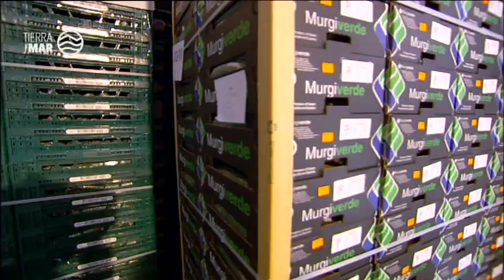La uberización del campo español amenaza el modelo social y profesional agroganadero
Tierra y Mar ha visitado la comarca de La Barca de la Florida perteneciente al municipio de Jerez de la Frontera, provincia de Cádiz. La central sindical COAG lo ha elegido como ejemplo de un fenómeno creciente que ha llamado la uberización del campo español.
Para COAG, la producción agraria actual se está viendo alterada de forma radical por una serie de motores propios y ajenos que pueden desembocar en la desaparición del modelo social y profesional de agricultura y ganadería.
El valor de lo producido no llega a los que lo producen. La cadena no genera valor
para el agricultor, más bien lo destruye, con lo que parece una intención oculta de
hacer desaparecer las explotaciones familiares. La rentabilidad no asegura el relevo
generacional y se agravan problemas como el abandono del sector y la despoblación
del medio rural.
Agricultores y ganaderos están en medio de la cadena de valor, los insumos: semillas,
abonos, piensos o fitosanitarios, están acaparados por las multinacionales mientras la
venta, también con precios a veces pactados, viene dominada por los oligopolios del
sector de la distribución. Muchas de esas pequeñas explotaciones van a la ruina y van
siendo reemplazadas por grandes extensiones e inversiones especulativas con otra
filosofía de funcionamiento que no fija la riqueza en el territorio.
COAG ha realizado un estudio sobre los efectos del nuevo orden económico mundial en el modelo social y familiar de agricultura. Según COAG, si el nuevo modelo de oligopolios empresariales se impone, España camina hacia una agricultura sin agricultores. Una reconversión que, anuncian, ya se vislumbra y amenaza con convertir a los profesionales independientes en asalariados de las grandes corporaciones agroalimentarias.
Las cifras macroeconómicas ilustran la paradoja. Las exportaciones agroalimentarias españolas se multiplicaron por dos en la década anterior. Sin embargo, el cierre de explotaciones por falta de rentabilidad y ausencia de relevo generacional es continuo. Si miramos sólo a frutas y hortalizas, uno de los sectores más pujantes, en el decenio 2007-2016 la superficie cultivada creció en más de 130.000 ha, un 9%. Por el contrario, los titulares de explotaciones descendieron en 43.000, un 20%.
Intervienen: Miguel López (Secretario General COAG), Juan Márquez Benítez (Presidente Cooperativa "La Florida"), José Miguel López Hernández (Agricultor y Cooperativista), Anastasio Granados Gómez (Ganadero y Agricultor), Inmaculada Pérez López (Titular Explotación Ganadera).
Redacción: Sebastián Mateos
Realización: Juanma Troyano
Imagen: Abraham Sánchez
Montaje: Enrique Martín

Programa Tierra y Mar 1387. Emisión 7 de noviembre de 2021. Canal Sur Televisión

Realizadora: Sol Varela
Producción: Inmaculada Villalba
Documentación: Remedios Domínguez

07/11/2021